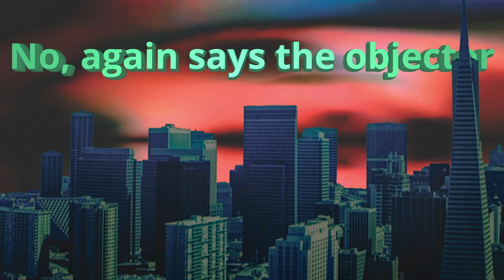No, again says the objector; you are ahead of your time!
Advanced thinkers and writers and novelists ...